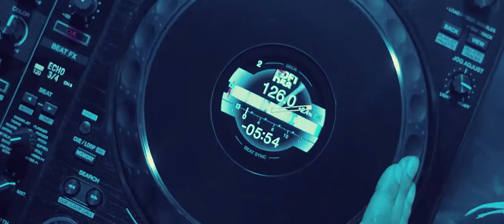One Degree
Client : Firhaj Footware
Brand : One Degree
Agency : Wise Monkey
Production House : Red Stripe Production
Head of Brand and Marketing: Meshaal Danish

Producer : Muhammad Jumaan
Director : Raza Shah
Concept & Ideation : Usman Khan
Associate Director : Najeeb Uz Zaman
Associate Producer : Shehroze Malik
1st AD : Zohaib Farooq
2nd AD : Syed Ali Gillani
DOP : Adnan Aslam
2nd Unit DOP: Sufyan Afzal
Gaffer : Latif
Art Director : Asad Ali Rind
Stylist: Ramish
Set Company : Cine Scapes
Line Producer : Saleem Sial
Lights & Camera : Lumos Rentals
Edit : Rana Hamza
Post : Red Stripe Production
Talent : X Talent